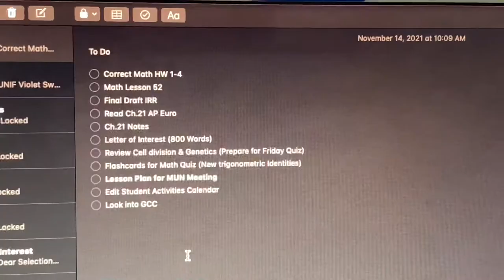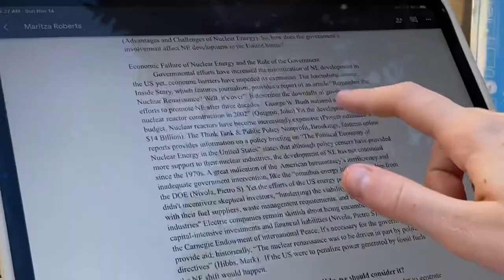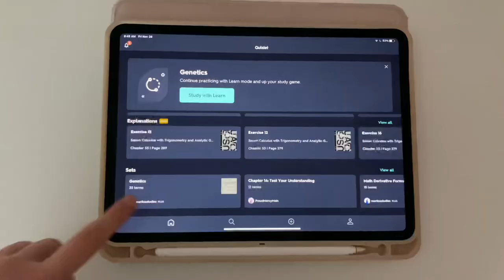AP study vlog || writing a research report, biology & calculus studying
P.S.A this video is not monetized

*♡∞:｡.{◕ ◡ ◕} hello hello friends! welcome (^-^*)ノ.｡:∞♡*

*♡∞:｡ coming soon *♡∞:｡
- Link to my small business  :)

𝐟𝐚𝐪 :)
name✎↷: maritza
age✎↷: 16 (2005)
editing software✎↷: iMovie
camera✎↷: iPhone 11